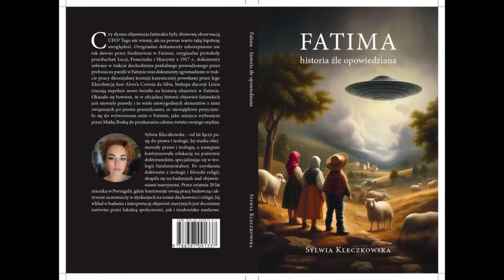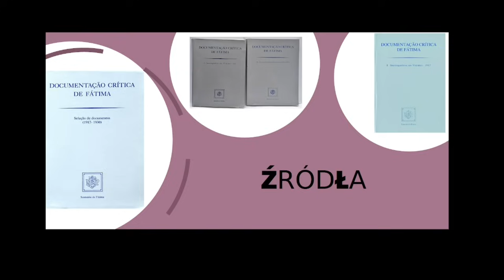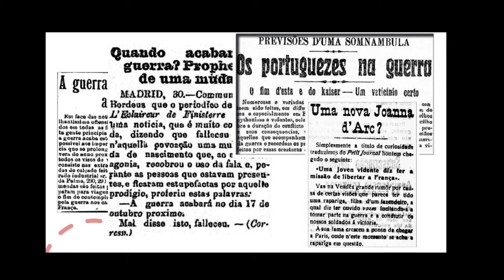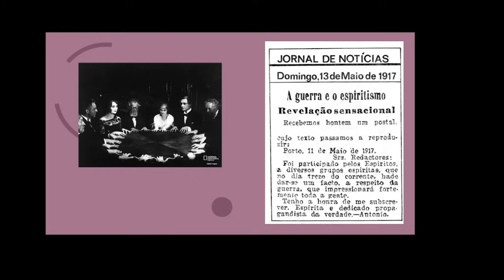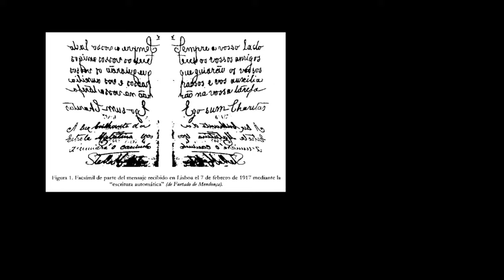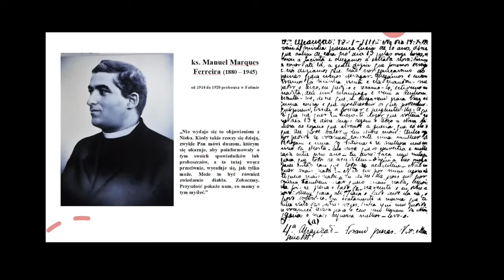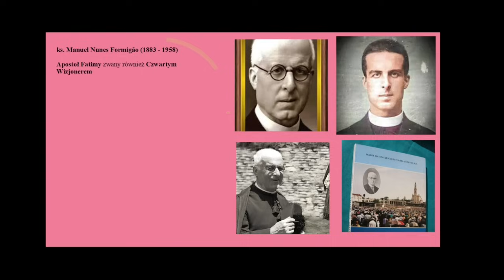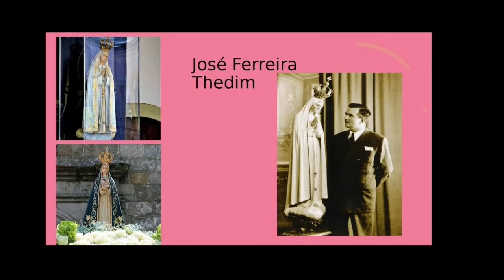Wieczorne rozmowy cz. XXV - Cała Prawda o Fatimie